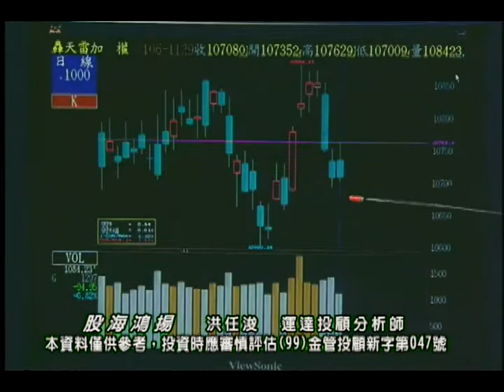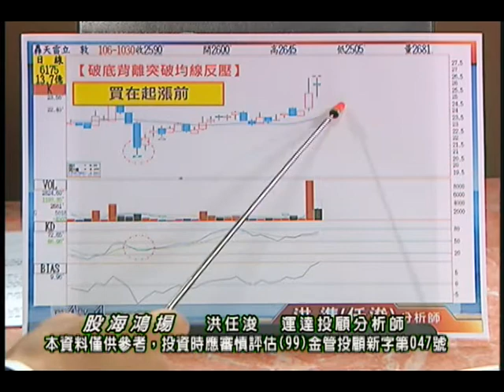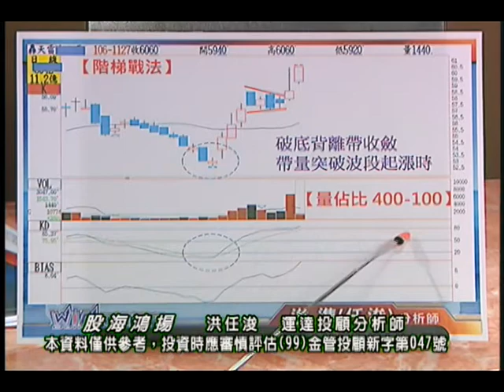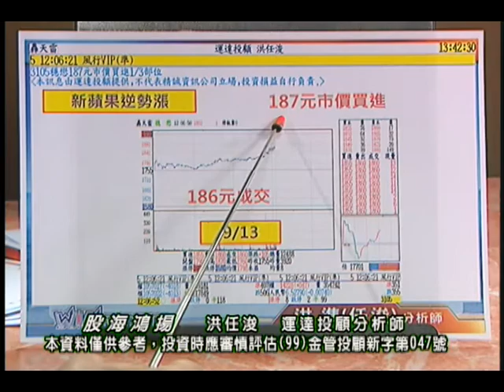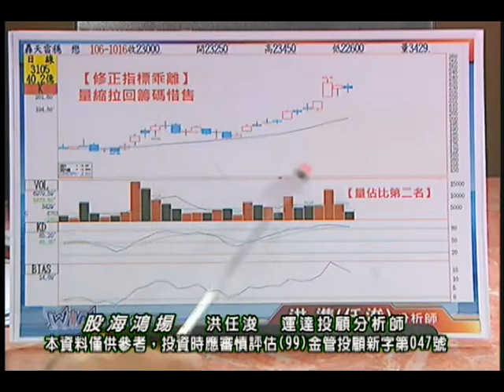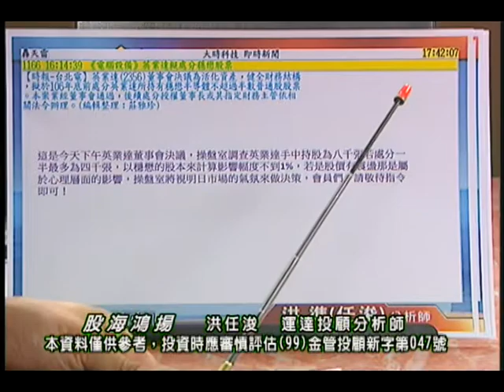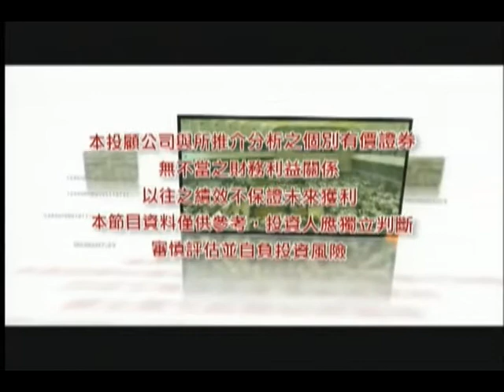20171129 洪任浚 股海鴻揚